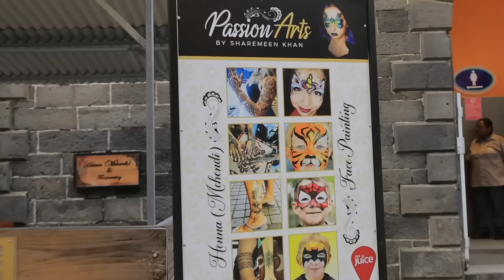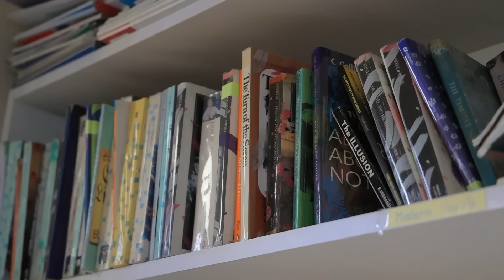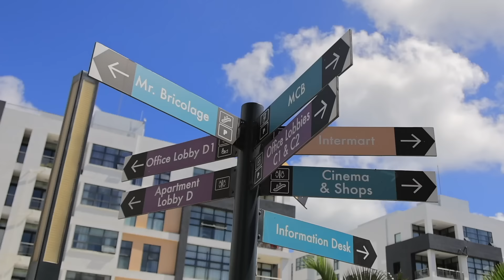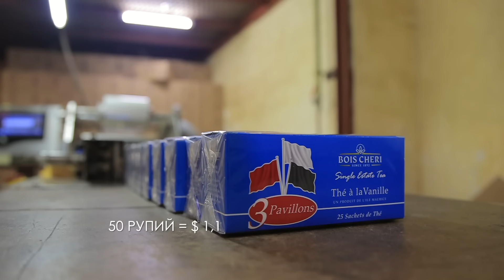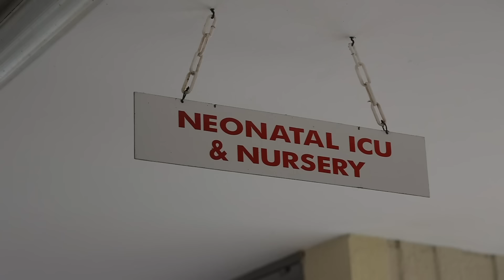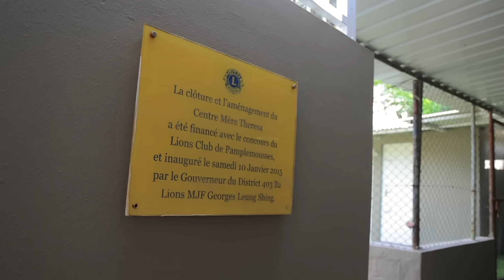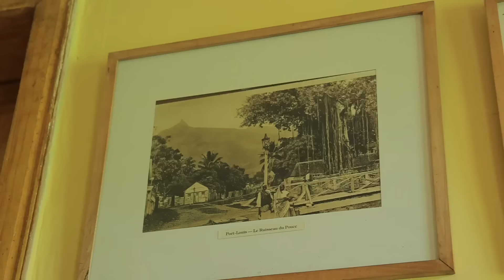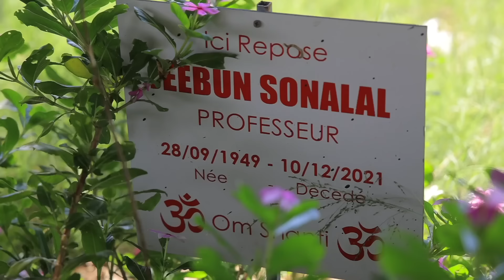Маврикий - часть 2 | Жизнь других | 4.06.2023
Авторское travel-шоу «Жизнь других»! Серия №11 (8 сезон) – о жизни на Маврикий - часть 2

01:39 Маврикий, как одна из самых перспективных стран для развития бизнеса.
02:43 Полиглоты на Маврикии
03:29 Реклама
04:11 Маврикийские школы
07:56 На местном рынке
09:59 О безопасности на Маврикии
11:04 На чайной плантации
16:09 В гостях у местной семьи
19:40 В государственном роддоме
22:48 Общение с молодой мамой
27:43 О карантине для животных на острове
29:00 Экскурсия на вилле
32:39 Архитектура Маврикия
33:37 Экспорт сахара
35:00 Пенсия на Маврикии